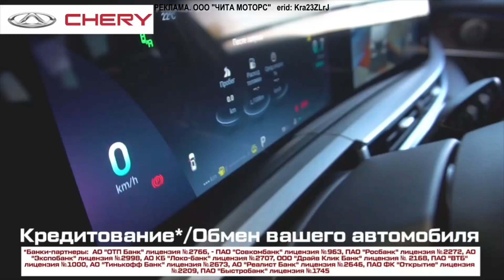Прогноз погоды на 21 сентября 2023 года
У природы нет плохой погоды!